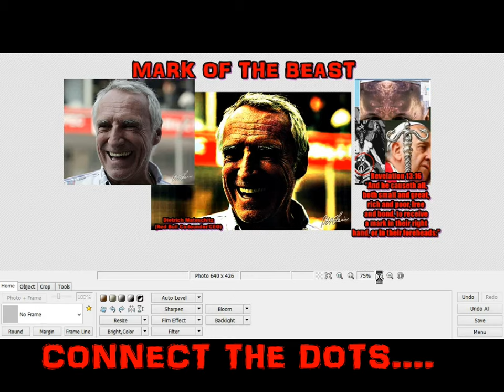Ɖ!ƹŧȒ!ƇĦ ɱăŧƹŚƇĦ!ŧƶ ɱĄȒǨ ƠƑ ţȟȇ Ɓȇąşţ